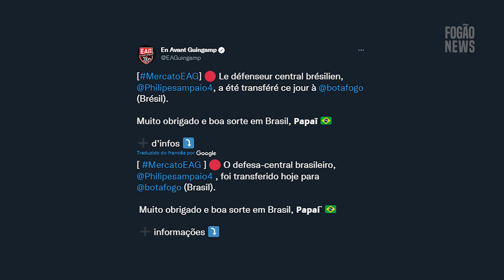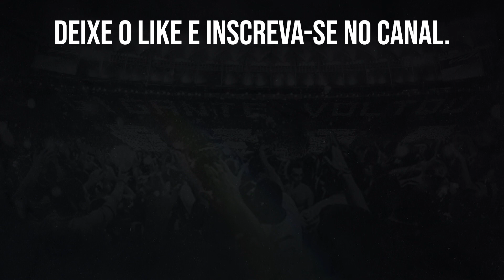GUINGAMP DA FRANÇA CONFIRMA TRANSFERÊNCIA DO ZAGUEIRO PHILIPE SAMPAIO PARA O BOTAFOGO